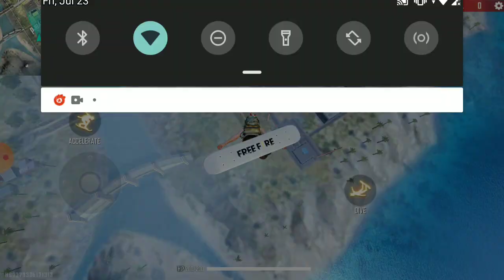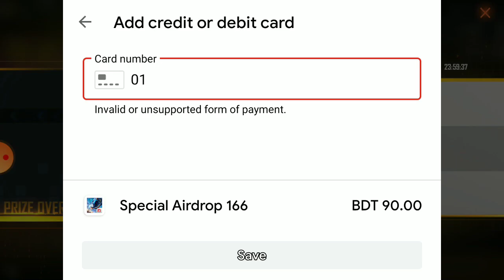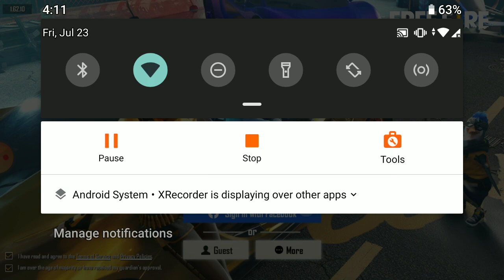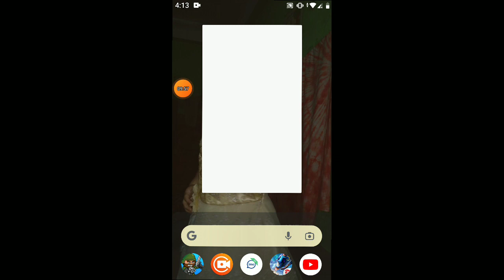July 26, 2021